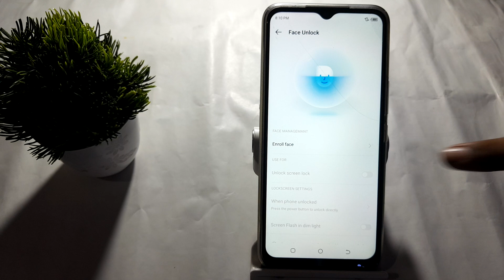how to enable face lock in techno Spark 8